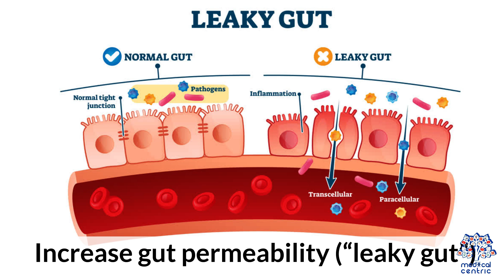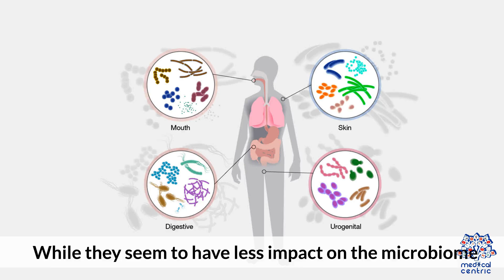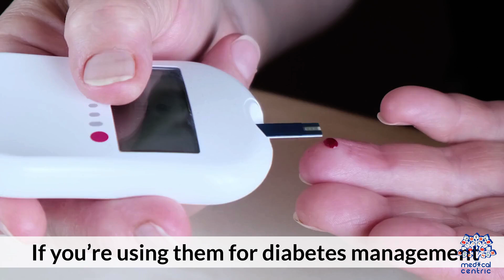How Artificial Sweeteners Affect Your Gut and Brain Connection Explained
Artificial sweeteners have become a staple in modern diets, promising sweetness without the calories. But the story behind these sugar substitutes goes far deeper than taste. Scientists have been uncovering how these compounds interact with the body on a microscopic level particularly in the gut and the brain revealing complex effects that challenge our understanding of “sugar-free” living.

The human gut is home to trillions of bacteria that play a vital role in digestion, immunity, and even mood regulation. Research suggests that certain artificial sweeteners may alter the composition of this microbiome, influencing how the body metabolizes nutrients and manages blood sugar. Some studies indicate that long-term consumption could shift the balance of gut bacteria in ways that might affect overall health, including metabolic and inflammatory responses.

Meanwhile, the brain’s response to sweetness is more than just pleasure. Sweeteners whether natural or artificial trigger neural pathways tied to reward and craving. However, the brain can distinguish between sugar and its synthetic counterparts, which may lead to changes in appetite control and satisfaction signals. This can influence eating behavior and energy regulation over time, creating a complex feedback loop between perception, expectation, and physiology.

Understanding how artificial sweeteners affect the gut-brain axis is crucial for making informed dietary choices. The interaction between these two systems is a cornerstone of human health, influencing everything from digestion to mental clarity. While artificial sweeteners remain a valuable option for people managing calorie intake or blood sugar levels, moderation and awareness are key.

As research continues to evolve, one thing is clear: the connection between our gut microbes and brain chemistry is more intimate than ever imagined. Every sip or bite that contains these substitutes becomes part of a larger conversation between our body and mind a reminder that even the smallest ingredients can have profound effects on how we think, feel, and function.